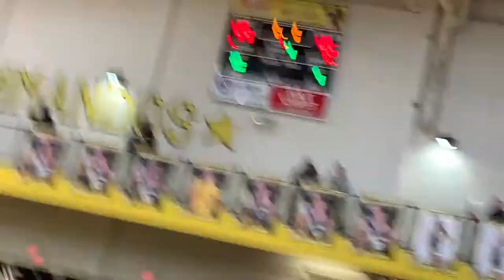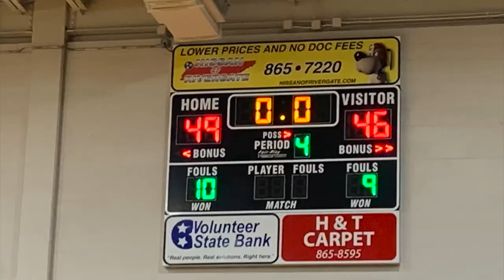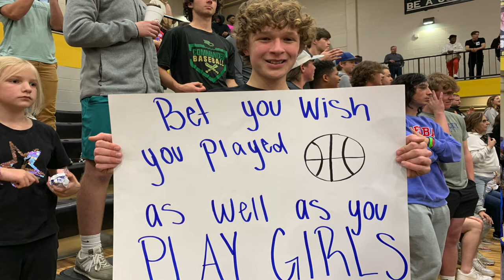LHS BDN - LHS Basketball vs Beech High School Regional Championship Highlights Game 21-22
LHS Basketball vs Beech High School Regional Championship Highlights Game 21-22